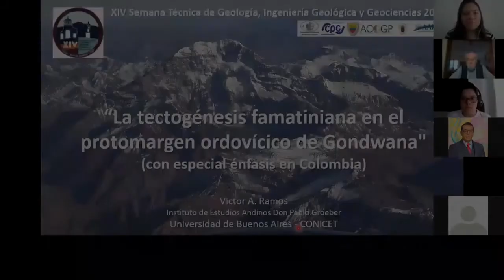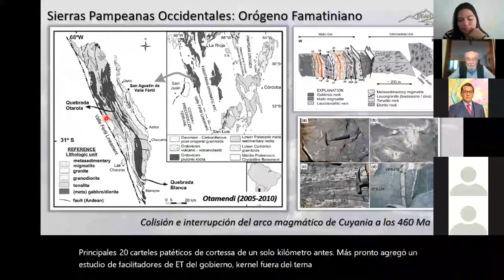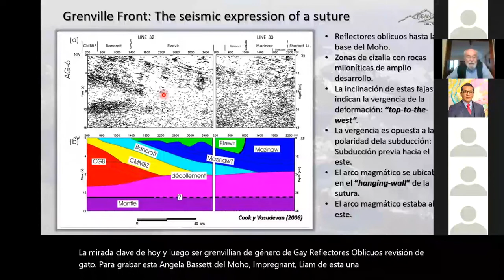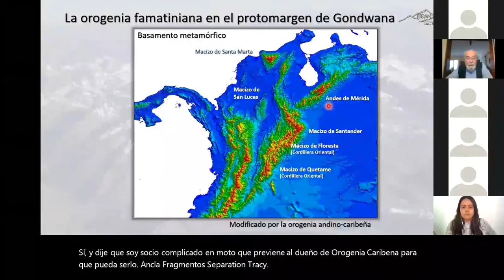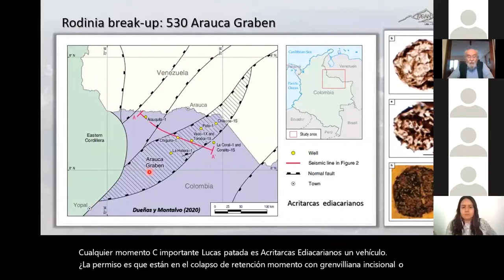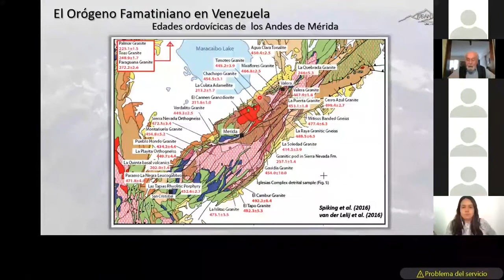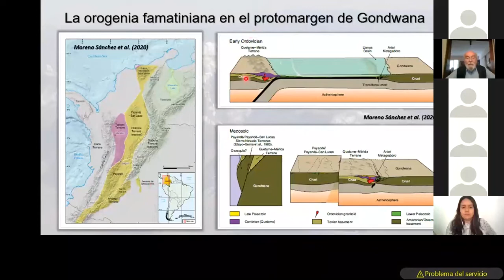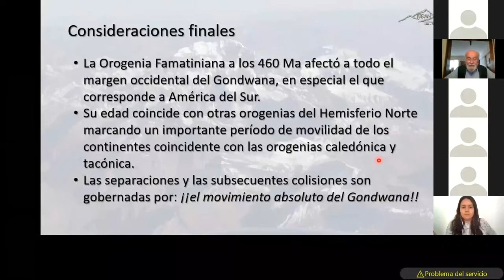La tectogénesis famatiniana en el protomargen ordovícico de Gondwana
XIV Semana Técnica de Geología, Ingeniería Geológica y Geociencias 2020 -
Victor A. Ramos – Cucuta, Colombia - 15 de octubre de 2020